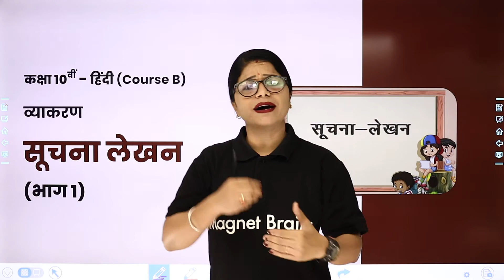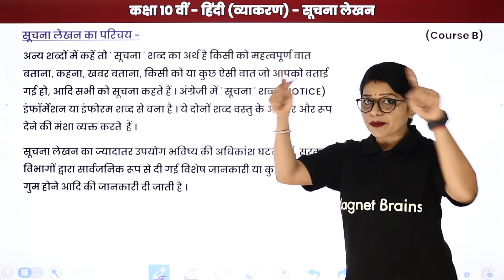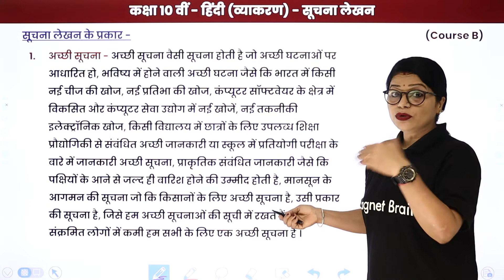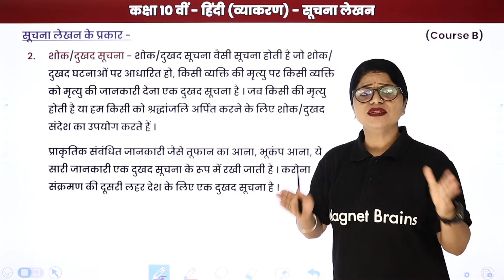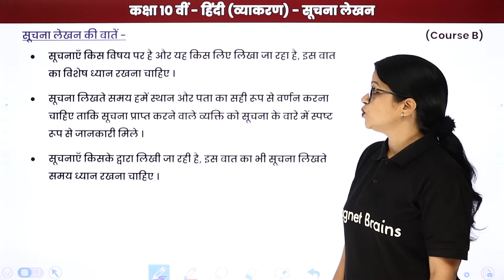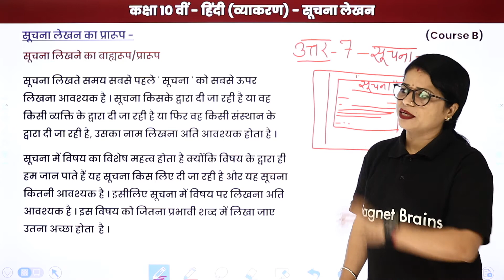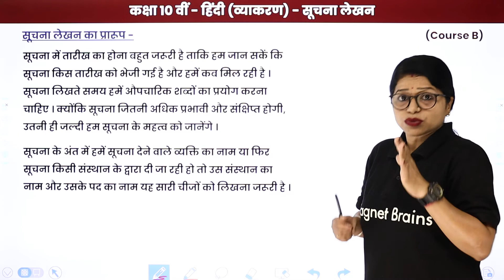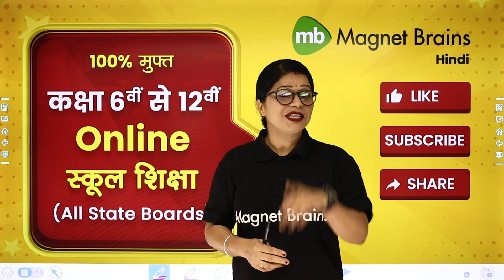Class 10 Hindi Grammar (Course B) | Suchna Lekhan (सूचना लेखन) - Explanation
✔️ Class: 10th
✔️ Subject: Hindi Grammar /हिंदी व्याकरण (Course B)
✔️ Chapter: Suchna Lekhan /"सूचना लेखन"
✔️ Topic Name: Suchna Lekhan - Explanation/सूचना लेखन - व्याख्या (Part 1)
✔️ Topics Covered In This Video (By Lali Mam): In this video "Class 10 Hindi Grammar" (Course B), Suchna Lekhan - Explanation/सूचना लेखन - व्याख्या (Part 1) have been discussed.
00:00 सूचना लेखन इंट्रोडक्शन: व्याख्या (Part 1) / Suchna Lekhan Introduction: Explanation
02:36 सूचना लेखन का परिचय / Suchna Lekhan ka Parichay
05:21 सूचना लेखन के प्रकार / Suchna Lekhan ke Prkaar
09:51 सूचना लेखन की बाते / Suchna Lekhan ki baate
13:40 सूचना लेखन के प्रारूप / Suchna Lekhan ke Prarup

सूचना लेखन examples
सूचना लेखन class 10
सूचना लेखन mcq
सूचना लेखन in english
सूचना लेखन के विषय
सूचना लेखन इन हिंदी class 6
सूचना लेखन for class 7